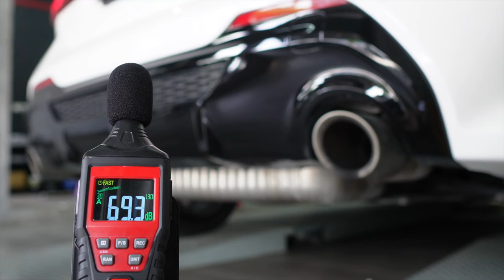BMW F40 M135i Sound Test w/ Valvetronic Catless Fi EXHAUST X Utmost Downforce Garage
BMW F40 M135i is installed with Fi EXHAUST valvetronic catback, catless downpipes and dual tips in silver for increased performance and sound.